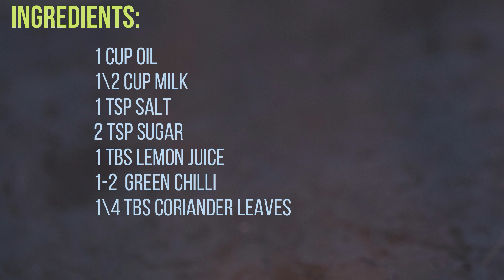થોડી સામગ્રીઓથી માત્ર 1 min મા બનાવો માર્કેટ જેવો ટેસ્ટી મેયોનીઝ ઘરેજ - Homemade Mayonnaise - 2 way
DiSano Extra Virgin Olive Oil
AGARO Ninja Vegetable & Fruit Hand Mini Chopper with 3 Blades, 650ml
Agaro Multi Use 9x1 set for Knife – SS
AGARO Marvel 1000-Watt Nutri Blender

Disano, disano extra virgin olive oil, salad

1 Cup Oil any Vegetable Oil
1\2 Cup (boiled and cooled) chilled Milk
1 tsp salt
2 tsp sugar
1 tbs Lemon Juice
1-2  green Chilli
1\4 tbs Coriander leaves
મારી ચેનલ પર વિવિધ રેસીપીઓ: